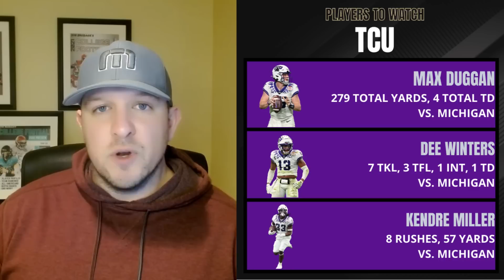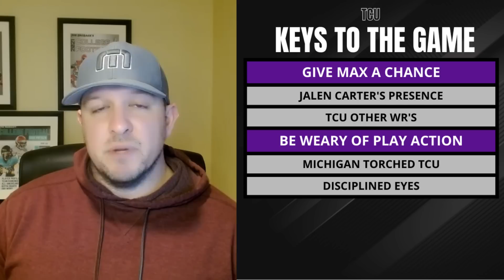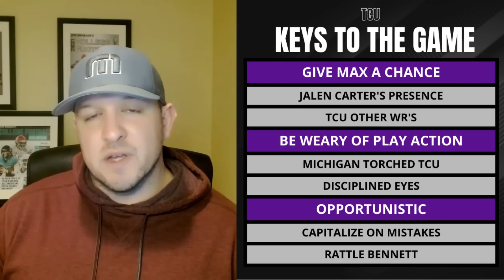How TCU beats Georgia in the 2023 National Championship Game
TCU's magical run continued with a thrilling win over Michigan. Now they must beat the defending champ Georgia Bulldogs. Another back and forth win got the Frogs a Fiesta Bowl win, and we take a look at how Max Duggan reaches his goal of bringing TCU a championship.